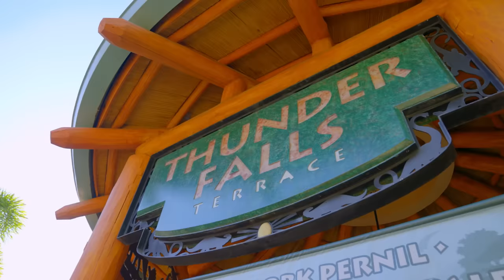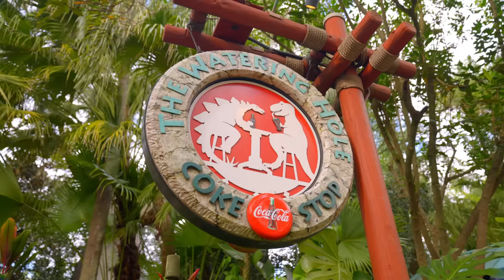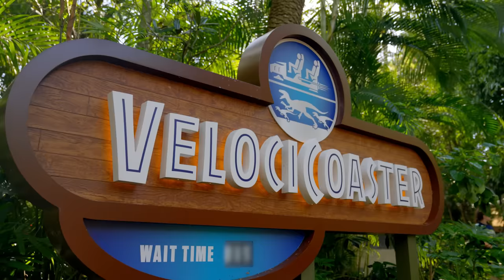We Ate Lunch by a T-Rex Fossil! Jurassic Park | Dine and Ride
Brandy and Nadia show off their skills as voracious omnivores and dig into Jurassic Park’s best eats before conquering Jurassic World VelociCoaster!

00:00 Intro
00:47 Thunder Falls Terrace Entrées
02:17 Signature Key Lime Cheesecake
03:28 Burger Digs
05:37 Drinks at The Watering Hole
06:29 Pizza Predattoria
07:00 Jurassic World VelociCoaster
07:50 Outro

This is your place to explore all the excitement Universal Orlando Resort has to offer. Immerse yourself in one of our three amazing theme parks, scope out the best eats and entertainment, and discover theme park benefits, hotel offerings, and travel tips to make your vacation a ride to remember. A universe of epic YouTube content awaits.